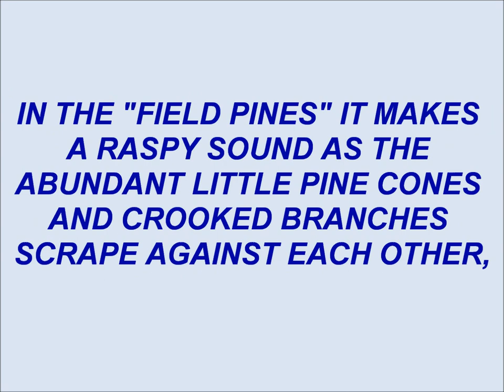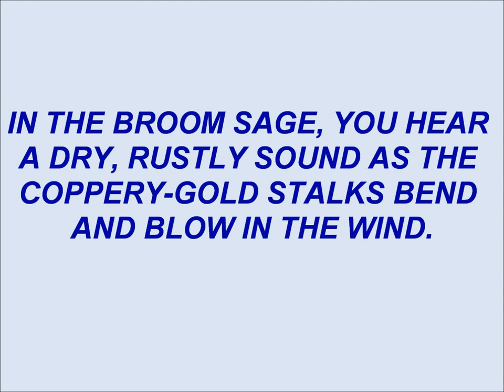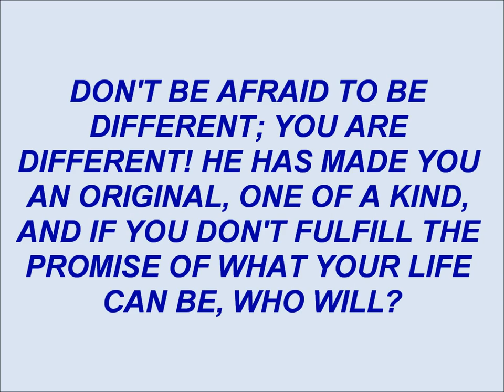Song of the Wind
Songs of the wind